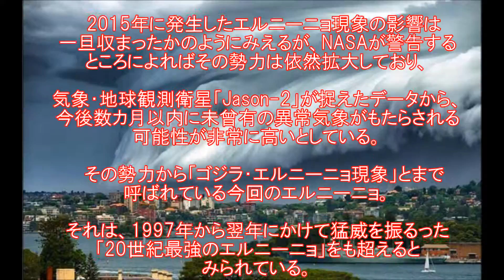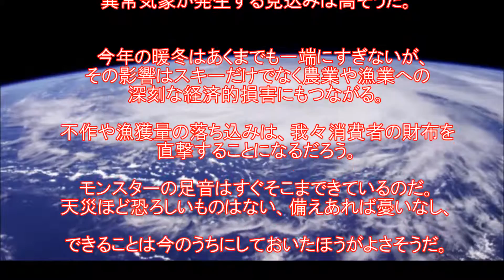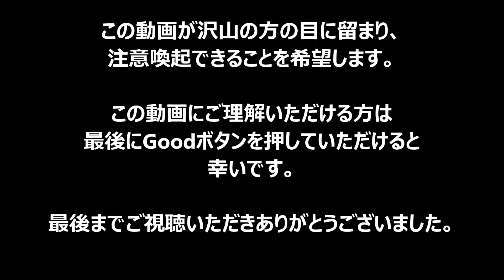【知らなければよかった】NASAの警告がかなりヤバイ「今年は史上最強のゴジラ・エルニーニョ現象が発生する」→数ヵ月以内に未曾有の異常気象へ